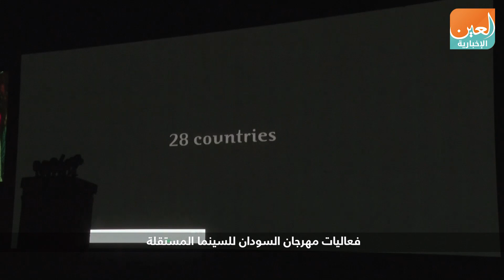بعزل الإخوان.. يذوب الجليد بين الجمهور والسينما في السودان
العين الإخبارية | بعزل الإخوان.. يذوب الجليد بين الجمهور والسينما في السودان
ثلاثون عاما من العزلة، والمطاردة الإخوانية لكل ما يمت للفن بصلة بالسودان، وإغلاقهم لدور العرض السينمائية في كافة أرجاء البلاد حتى أطاحت بهم ثورة التاسع عشر من ديسمبر 2018 وأغلقت صفحة الإسلاميين السوداء وشهدت الخرطوم حراكا سينمائيا وثقافيا كبيرا